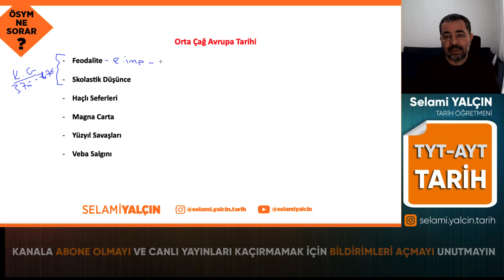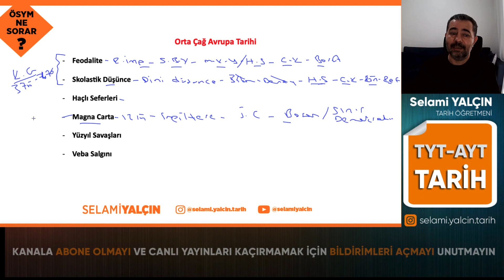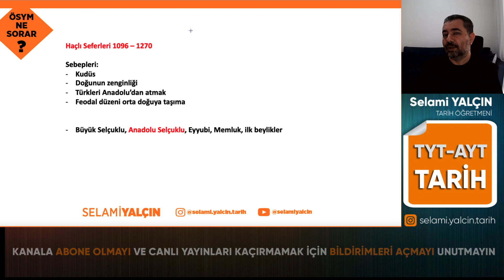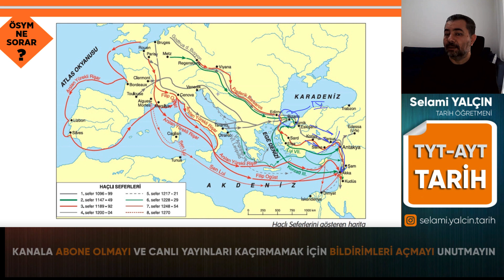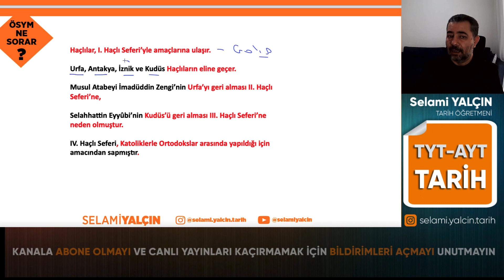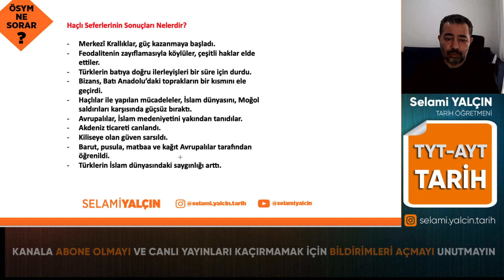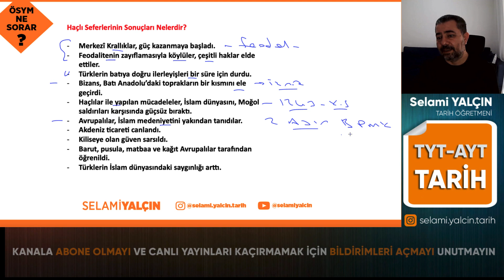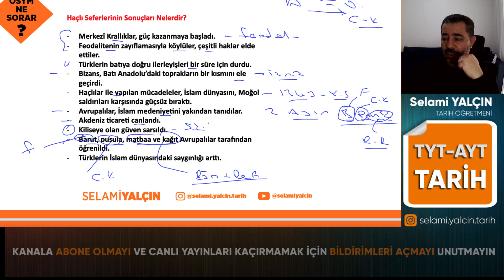30. 2022 - Orta Çağ'da Avrupa - AYT TARİH